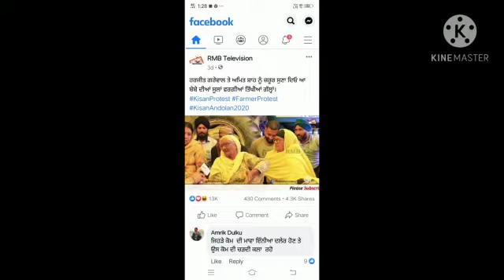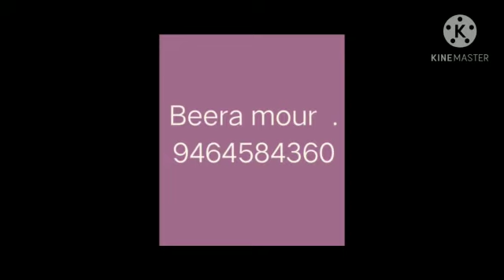ਸਾਡਾ ਹੱਕ ਏਥੇ ਰੱਖ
ਗਾਇਕ  ਬੀਰਾ ਮੌੜ ਮੰਡੀ
ਗੀਤਕਾਰ ਬੀਰਾ ਮੌੜ ਮੰਡੀ